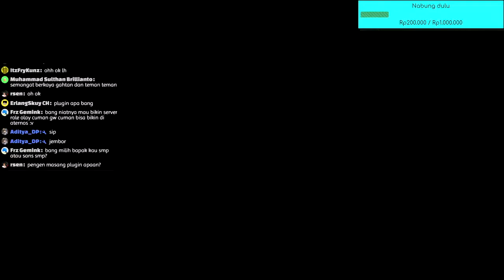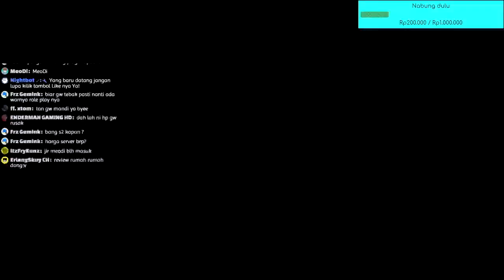BUILD KASTIL KOCAG!!! | MoMoT Server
COMMAND ! :
!umur
!warna favorite
!asal mana
!keyboard
!mouse

 🖥 Spec PC
 • CPU : i3 10100f
 • VGA : Rx 580
 • Ram : 1x8
 • Storage : SSD 120 GB & HDD 500 GB

 🖱⌨ Gear
 • Mouse : Bloody A90
 • Keyboard : Sades Shield
 • Mousepad : Rassure RGB
 • Headset : Dareu Eh416 RGB
 • Mic : Nyk Klio